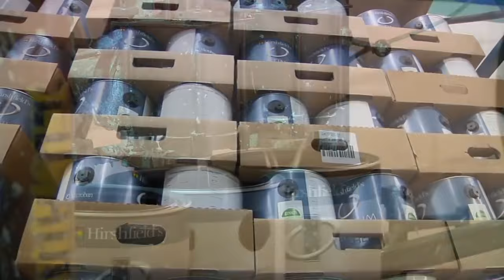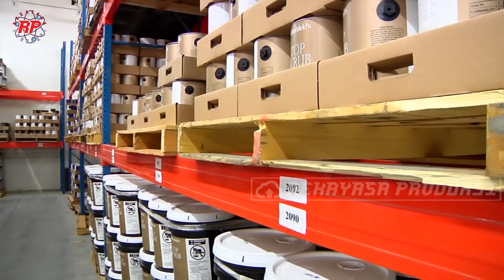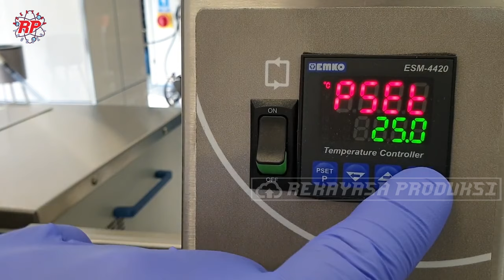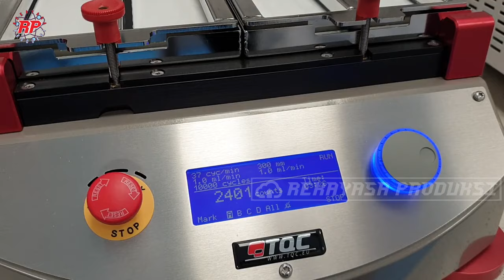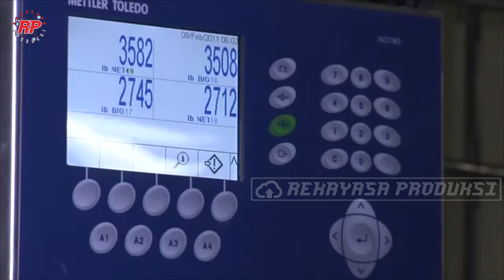PROSES PRODUKSI PEMBUATAN CAT DI PABRIK | INI DIA BAHAN DASAR RAHASIA CAT TEMBOK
Cat tembok dan bangunan kini telah menjadi kebutuhan wajib pada proses finishing bangunan mulai dari fasilitas umum  hingga rumah pribadi. Cat digunakan tidak hanya untuk memperindah bangunan dan  melindungi bangunan dari cuaca, namun juga terbukti pemilihan warna yang tepat dapat mempengaruhi mental psikologis penghuninya.
Ada banyak sekali jenis cat untuk berbagai kebutuhan yang beragam. Mulai dari Melukis, mengecat tembok, mural, dan lain-lain. Sehingga pengguna harus lebih selektif dalam memilih warna dan jenis cat untuk mendapatkan hasil maksimal, mulai dari mempertimbangkan selera, kandungan cat dan juga kondisi lingkungan bangunan.
Cat Sendiri dibuat dari empat bahan dasar yaitu: pigmen, resin, pelarut, dan zat aditif. Pigmen adalah warnanya, dan resin adalah pengikat, atau lem. Pelarut adalah unsur yang membuat cat cair dan menguap saat cat mengering. Aditif memberikan karakteristik kinerja tertentu, seperti pemblokiran noda atau pembasmi jamur.
Pada video kali ini Rekayasa Produksi akan mengajak kalian melihat tahapan proses pembuatan cat tembok di pabrik modern.

Kredit Video : Dunn-Edwards Paint Manufacturing, Nippon Paint, Colour Education, Diamond Paint, Hirshfield's Paint, Huantong, PPG, RAK Paint